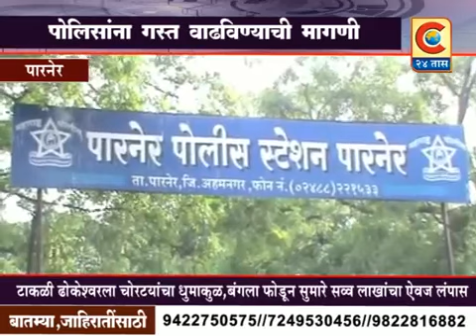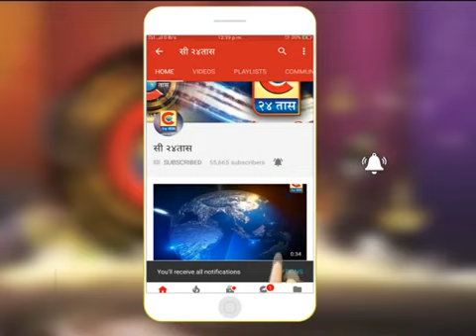PARNER NEWS-TAKLI DHOKESHWAR CHORI(1)